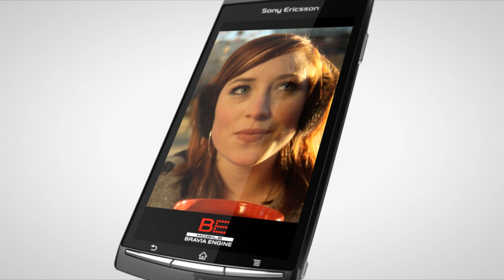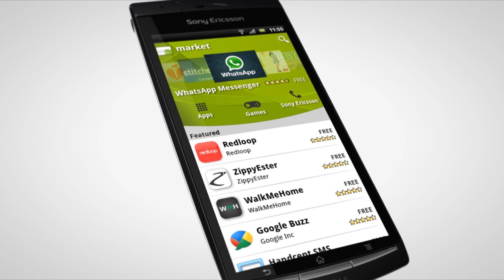3D Sweep Panorama